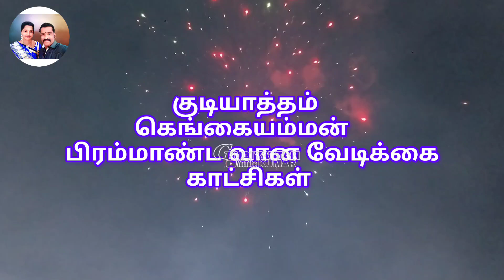பிரம்மாண்ட வான வேடிக்கை_ குடியாத்தம்_ ஸ்ரீ கெங்கையம்மன்_@GUDIYATTAMKUMAR4572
வேலூர் மாவட்டம் புகழ் பெற்ற குடியாத்தம் கோபாலபுரம் அருள்மிகு கங்கை அம்மன் சிரசு  திருவிழா பிரம்மாண்ட வான வேடிக்கை காட்சி